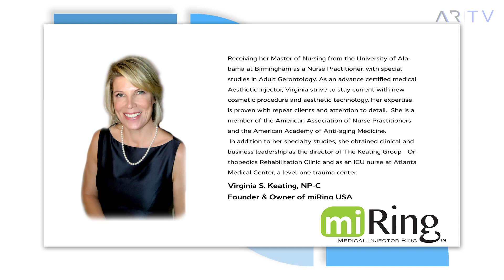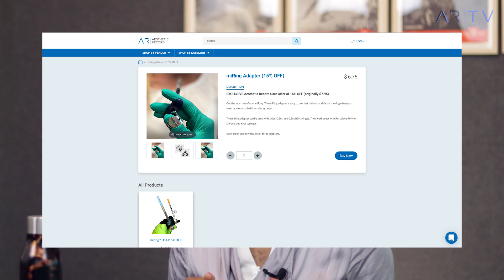ARTV Episode 9 with miRing Founder & CEO, Virginia Keating, NP-C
We can't wait to tell you more about this Small Business Doing Big Things! .

Join host Vivienne Echendu for another great episode showcasing the entrepreneurial spirit of Virginia Keating, NP-C & her commitment to patient safety with the must-have aspiration tool, the miRing!

The miRing is available right now in the Aesthetic Record Marketplace, and Viriginia is offering a SPECIAL discount for AR Customers! Check it out!

Aesthetic Record is HIPAA complaint electronic medical record (EMR) system and complete practice management solution created for aesthetic providers. We integrate the ability to create high-quality before and after photos, complete point-of-sale transactions, manage inventory and conduct end-to-end reporting.